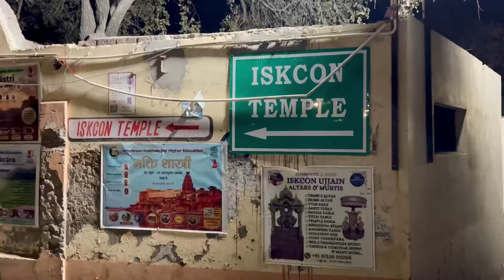पूज्य महाराज जी के प्रातः 2:30 बजे के दर्शन|Pujya Shri Hit Premanand Ji Maharaj|Vrindavan vlog 2024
Hello Friends, In this video, you will see Braj Ki Holi. Vrindavan Holi Barsana Holi. Vrindavan Holi 2024. I have visited Barsana on 19th March 2024 to attend the famous Lathmar Holi Barsana in this vlog. I have shared all the details about Braj Ki Holi, Vrindavan Holi Trip Plan, Vrindavan Holi celebration, and Barsana Holi in this video.

temple, lathmar holi barsana status, barsana holi
2024, barsana holi 2024, radha rani mandir,holi nadgaon ki
Nandgaon ki holi, नंदगाँव की होली 2024,बरसाना की होली 2024
वृंदावन होली 2024
Fulo wali holi
फूलो वाली होली 2024
फूलो वाली होली वृंदावन 2024
फुलो वाली होली बाँके बिहारी 2024
Vrindavan Holi dates 2024
प्रेमानंद जी महाराज से कैसे मिल सकते हैं?
प्रेमानंद जी महाराज की उम्र कितनी है?
प्रेमानंद जी महाराज क्यों प्रसिद्ध हैं?
Premanand ji Maharaj ashram timing
प्रेमानंद जी महाराज वृंदावन से मिलने का समय
प्रेमानंद जी महाराज का निधन
प्रेमानंद जी महाराज किडनी
प्रेमानंद जी महाराज फोटो
प्रेमानंद जी महाराज के प्रवचन
प्रेमानंद जी महाराज का जीवन परिचय
प्रेमानंद जी महाराज विकिपीडिया
Vrindavan Ras Mahima website
Radha Keli kunj Vrindavan
राधा निकुंज आश्रम
प्रेमानंद महाराज की उम्र कितनी है?
प्रेमानंद के गुरु कौन है?
प्रेमानंद जी का असली नाम क्या है?
ब्रज की होली क्यों प्रसिद्ध है?
बृज में होली कैसे मनाई जाती है?
वृंदावन में होली कैसे मनाते हैं?
मथुरा 2024 में कितने दिन होली मनाई जाती है?
Braj ki holi ke rasiya
Braj ki holi ke geet
Braj ki holi ke lokgeet
Braj ki holi 2024